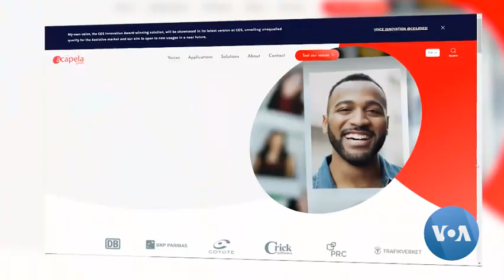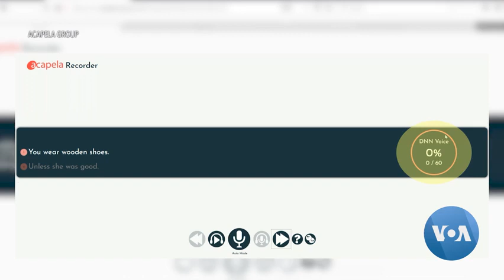LogOn: Assistive Technology Gives Voice to Those Unable to Speak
Your voice is uniquely yours, but what would happen if you lost it? It’s a reality for some, and while text-to-speech technologies have allowed the voiceless to express themselves, the results can sound robotic. But new technologies are now enabling users to sound more like themselves.

MedBound is a global Educational & Networking HUB for the Healthcare Professionals & students.

Signup at MedBound to be a Member of the MedBound Community.

About MedBound Times,

MedBound Times is an Initiative by MedBound which thrives to deliver verified News & updates from the field of Medicine & Healthcare.